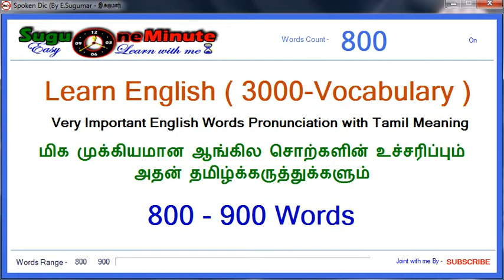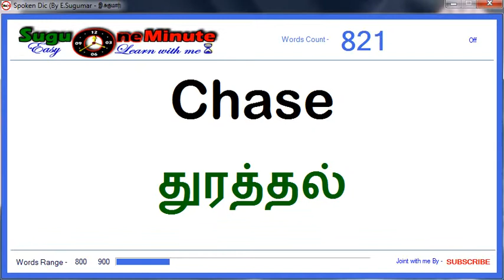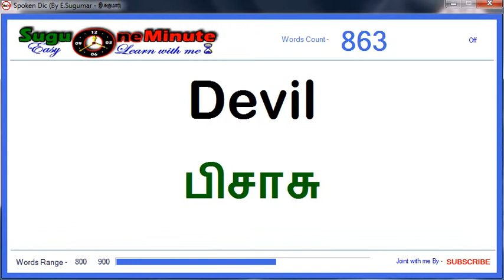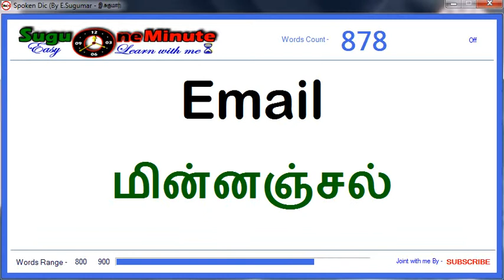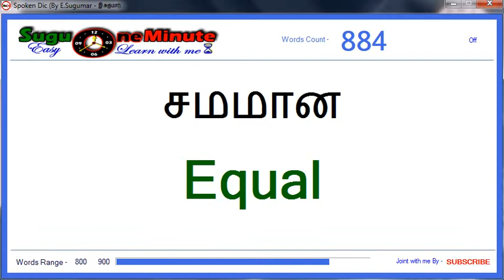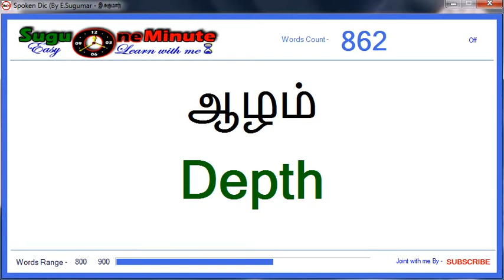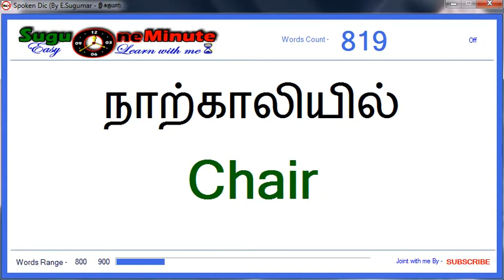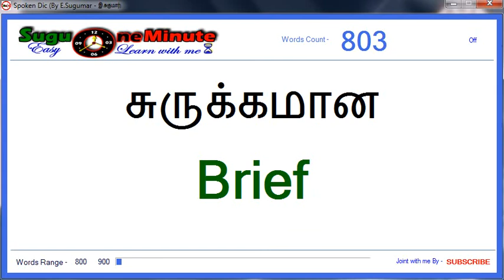English Tamil Spoken words 9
நண்பர்களே, வலியின்றி ஆங்கிலம் கற்றுக்கொள்ள இதுதான் முதலாவது படிக்கல்லாகும்.

Hi friends this is final way to learn English.
this video contents very important 3000 English words
with Tamil meaning and dual pronounce.
We have 30 separate video, each of clip contents 100 words.
Try to Listening while sleeping.

நண்பர்களே, உங்களது பிள்ளைகளுக்கு, தம்பி, தங்கைகளுக்கு நீங்கள் செய்யக்கூடிய ஆகக்குறைந்த உதவி எது தெரியுமா ?
இந்த வீடியோவை அவர்களுக்கு போட்டுக்காட்டுவதுதான். அவர்கள் ஆங்கிலம் கற்றுக்கொள்வதற்கு முதலில் சொற்களை அறிய வேண்டும்.
அவர்கள் காதால் கேட்பதன் மூலம் ஒரு சில வார்த்தைகளையாவது அறிந்துகொள்வார்கள். அதுவே அவர்களது எதிர்காலத்தின் முதலாவது படிக்கல்லாகும்.
நான் இங்கே ஆங்கிலத்தின் மிக முக்கியமான 3000 சொற்களையும் பாகுபடுத்தி, அவற்றை நூறு நூறாக பிரித்து தனித்தனி வீடியோக்களாக வைத்துள்ளேன்.
இரவில் தூங்கமுன் சில நிமிடங்கள் இந்த வீடியோவை போட்டுக் காட்டுங்கள். இங்கே 30 வீடியோக்கள் உள்ளன ஒவ்வொரு நாளும் ஒரு வீடியோ என காட்டுங்கள்.
வலியின்றி ஆங்கிலம் கற்றக்கொள்ள இதுதான் முதலாவது படிக்கல்லாகும்.
நாம் இப்பொழுது உள்ளே செல்லுவோம்.
 நன்றி